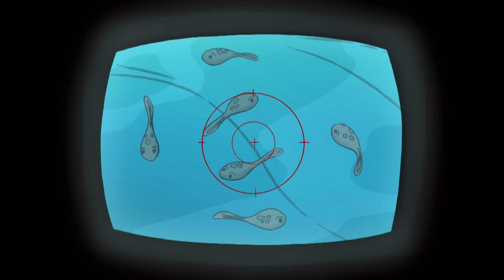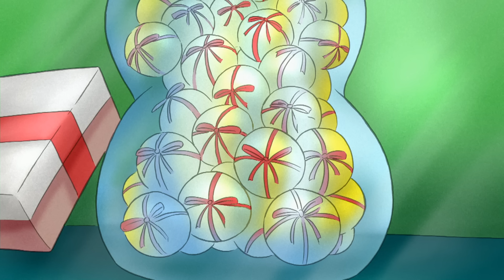Cocos Traumboot | Coco der Neugierige | Cartoons für Kinder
Heute ist ein großer Tag für Bill. Er stellt sein Boot auf der Modellbootschau vor! Aber Coco entdeckt, dass das Boot sinkt, und um Bills Hoffnung auf einen Preis zu erhalten, beschließt er, ein neues Boot zu bauen.